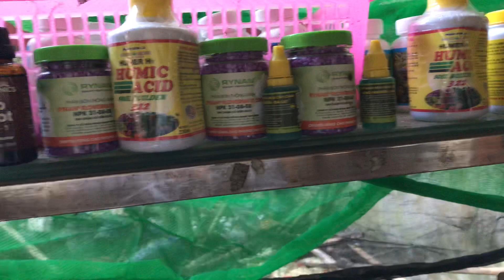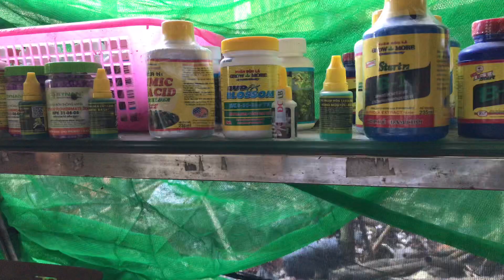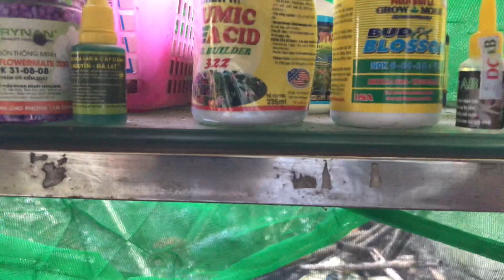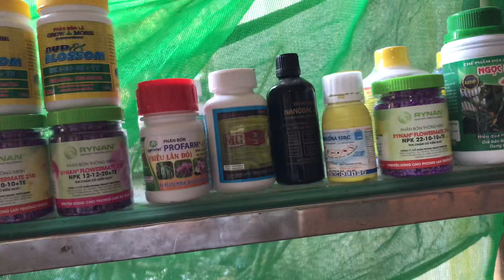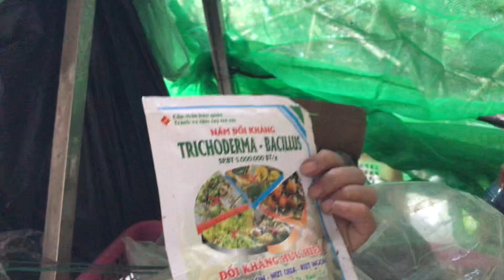Vật tư lan 17 / 10 | vị hoàng láng , chậu nhựa tốt trồng lan . 0345137096 vs 0981515269